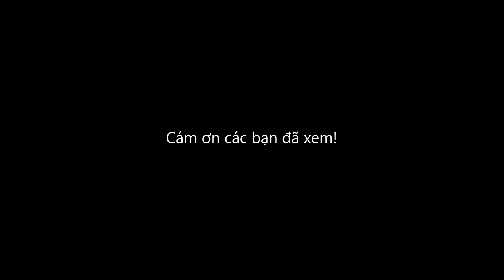Thuyền và biển- Nam Trân- Tấn Lực- Live tại phòng trà Nam Trân